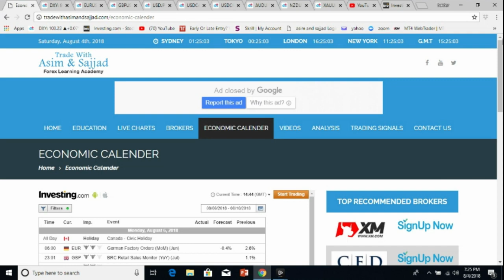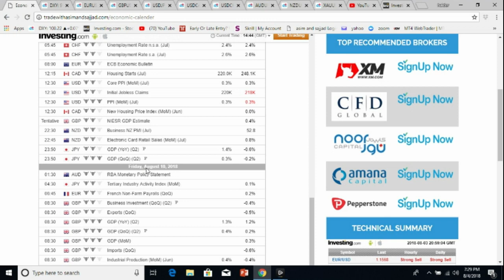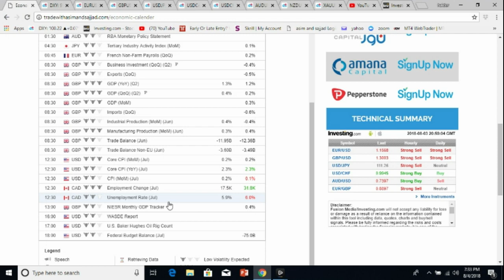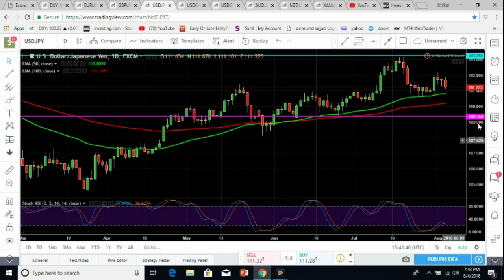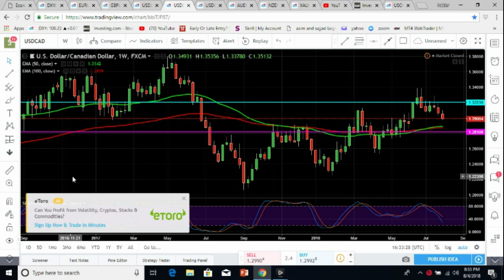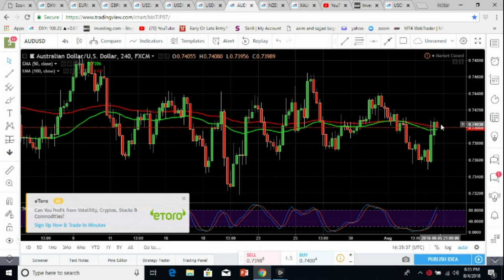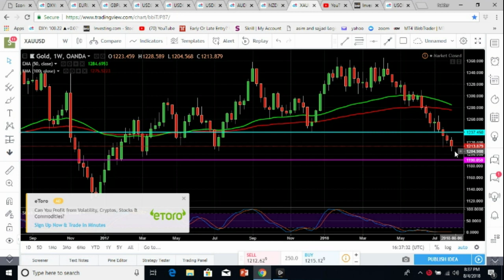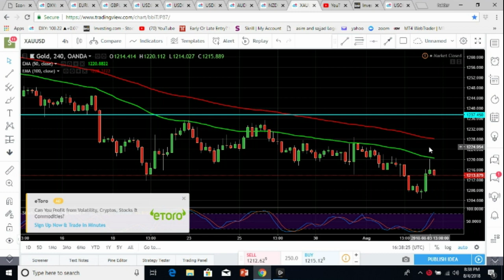Weekly Forex Technical Analysis from August 06 TO 10, August 2018